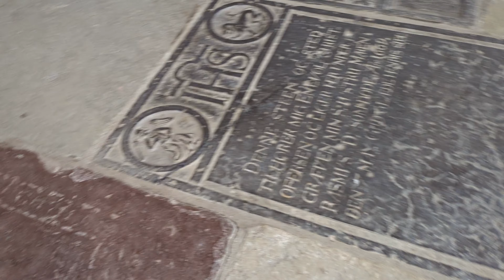Greyfriars Abbey, Medieval monastery in Ystad, Sweden